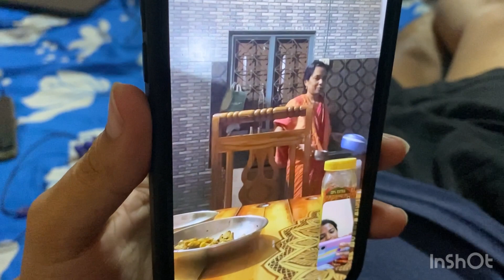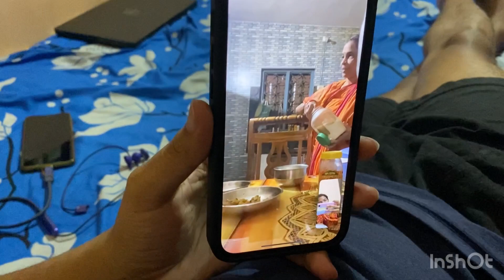ମୁ ଏତେ medicine କଣ ପାଇଁ ଖାଉଛି || suddenly ମୋ ଦେହ ଖରାପି ହୋଇଗଲା || ଲଟେ night ରେ କଣ ପାଇଁ video ଚାଲ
ମୁ ଏତେ medicine କଣ ପାଇଁ ଖାଉଛି || suddenly ମୋ ଦେହ ଖରାପି ହୋଇଗଲା || ଲଟେ night ରେ କଣ ପାଇଁ video ଚାଲ କଣ ପାଇଁ କଲିodiablogger newvlog monalisa Parida